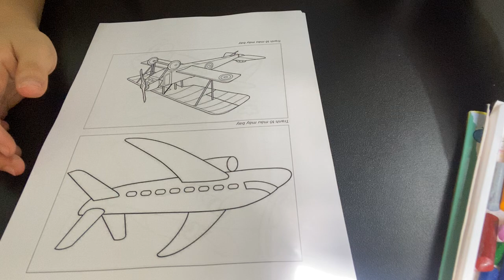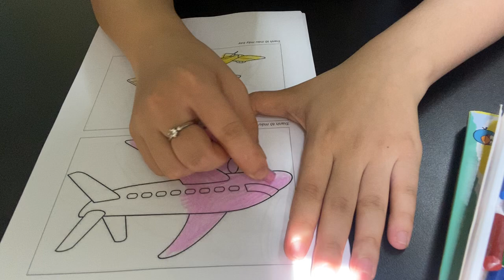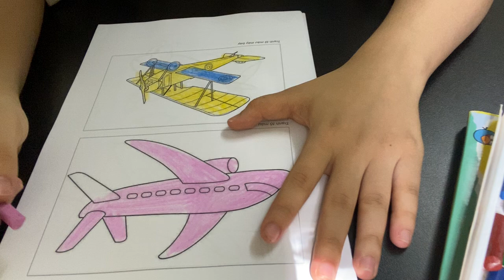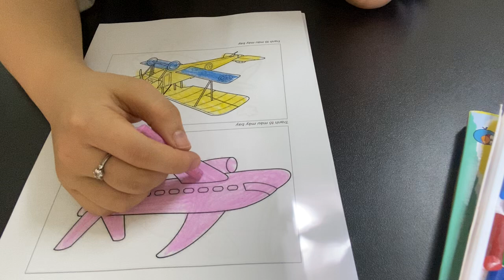একটি বিমান এবং একটি বাণিজ্যিক বিমানের ছবি কীভাবে রঙ করবেন তা শেয়ার করুন৷